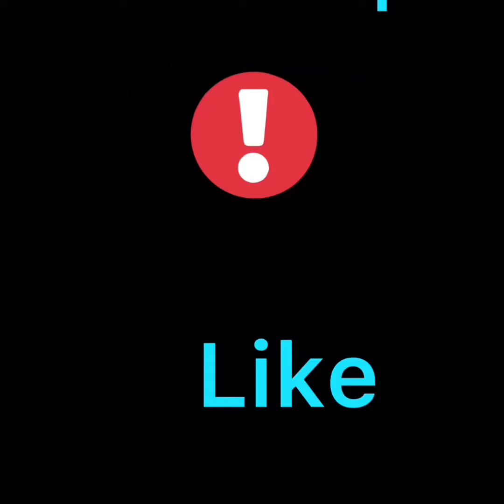Evedent in a nutshell